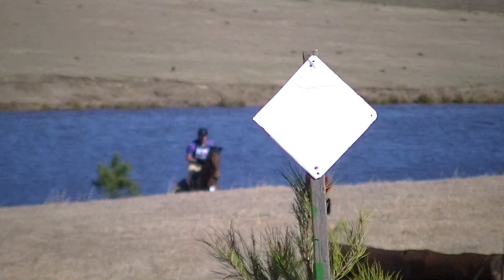Kevin Keane & Fernhill Flutter Adv XC